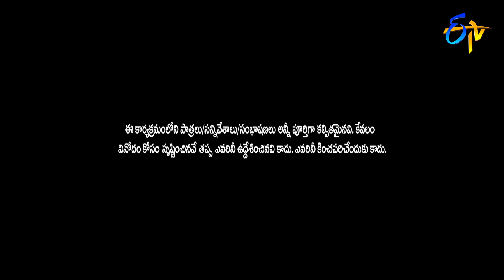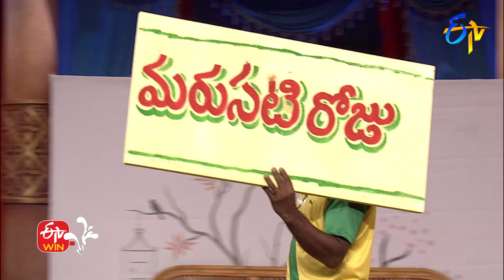Chammak Chandra Performance | Jabardasth | Double Dhamaka Special | 8th November 2020 | ETV Telugu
Chammak Chandra and team create laughter with a hilarious concept and leave everyone in amusement with their performance.